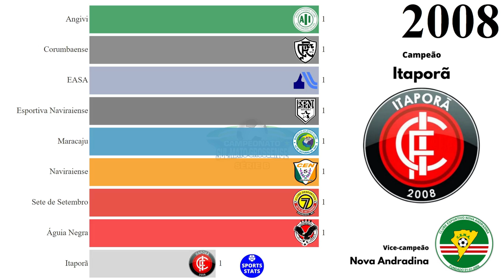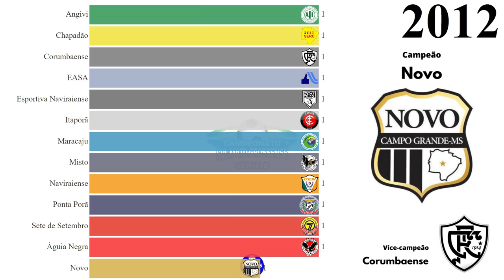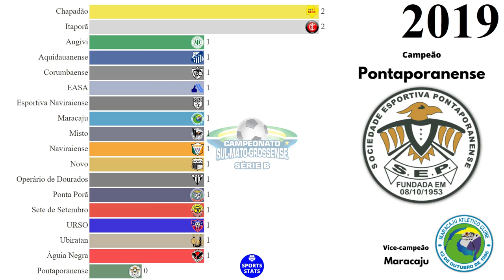Campeões da Série B do Campeonato Sul-Mato-Grossense (1987 - 2021)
Fonte: Federação de Futebol de Mato Grosso do Sul (FFMS), Wikipédia

VICE-CAMPEONATOS:

Coxim (Coxim): 3
Maracaju (Maracaju): 2
Corumbaense (Corumbá): 2
Nova Andradina (Nova Andradina): 2
Colorado (Caarapó): 1
Gianini (Costa Rica): 1
URSO (Mundo Novo): 1
Costa Rica (Costa Rica): 1
Sidrolândia (Sidrolândia): 1
Operário (Campo Grande): 1
Paranaibense (Paranaíba): 1
Três Lagoas (Três Lagoas): 1
Comercial (Campo Grande): 1
União ABC (Campo Grande): 1
Chapadão (Chapadão do Sul): 1
Rio Verde (Rio Verde de Mato Grosso): 1